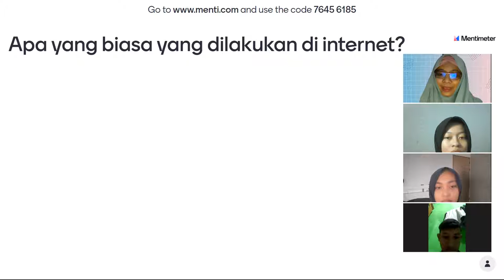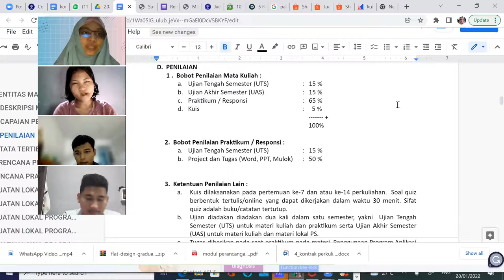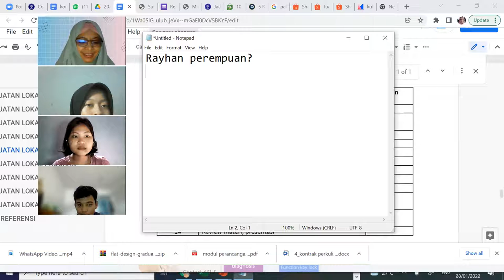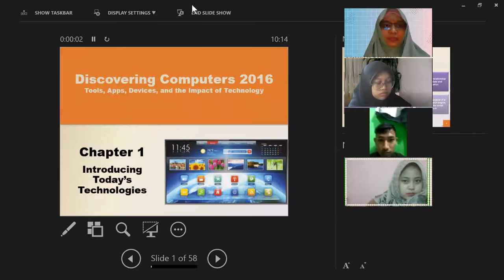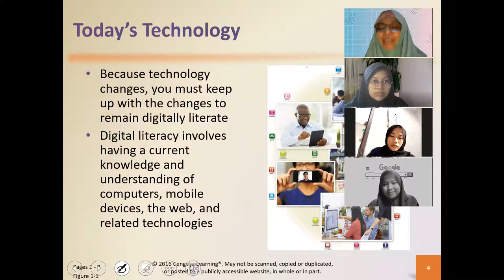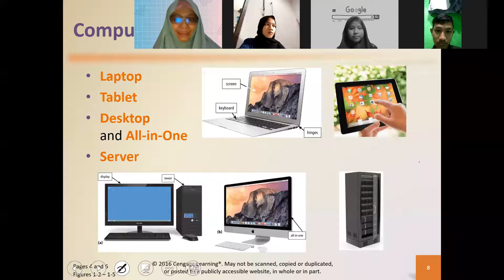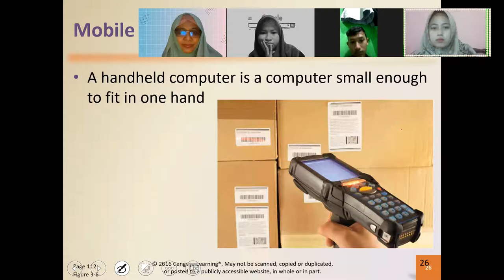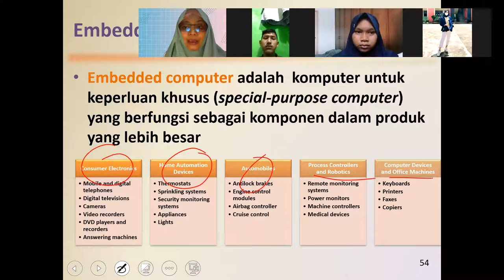Kuliah Aplikom 1 MAB A